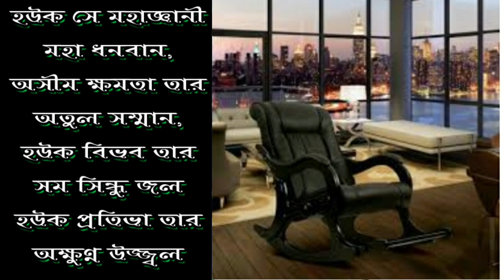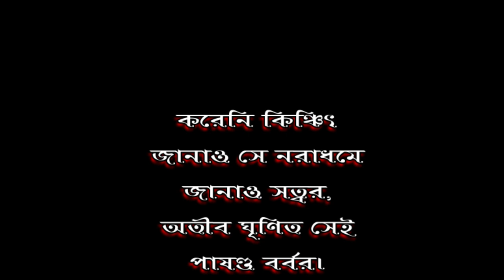জন্মভূমি-ইসমাঈল হোসেন সিরাজী ||Jonmobhumi-Ismail Hossain Siraji || দেশপ্রেম এক আসাধারন কবিত।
কবিতা (Poem)       : জন্মভূমি
                                 [Jonmobhumi]
কবি (Poet)             : ইসমাঈল হোসেন সিরাজী
                                 [Ismail Hossain Siraji]
আবৃতি(Recitation): মো:জাহিদুল ইসলাম মেহেদী
                                 [Md.Zahidul Islam Mehedi]

হউক সে মহাজ্ঞানী মহা ধনবান,
অসীম ক্ষমতা তার অতুল সম্মান,
হউক বিভব তার সম সিন্ধু জল
হউক প্রতিভা তার অক্ষুণ্ন উজ্জ্বল
হউক তাহার বাস রম্য হর্ম্য মাঝে
থাকুক সে মণিময় মহামূল্য সাজে
হউক তাহার রূপ চন্দ্রের উপম
হউক বীরেন্দ্র সেই যেন সে রোস্তম
শত শত দাস তার সেবুক চরণ
করুক স্তাবক দল স্তব সংকীর্তন।
কিন্তু যে সাধেনি কভু জন্মভূমি হিত
স্বজাতির সেবা যেবা করেনি কিঞ্চিৎ
জানাও সে নরাধমে জানাও সত্বর,
অতীব ঘৃণিত সেই পাষণ্ড বর্বর।

ইসমাইল হোসেন সিরাজী (১৮৮০-১৯৩১)
কবি, ঔপন্যাসিক, আনলবর্ষী বক্তা ও রাজনীতিবিদ। জন্ম ১৩ জুলাই ১৮৮০, সিরাজগঞ্জ। গ্রামের পাঠশালা, স্থানীয় জ্ঞানদায়িনী মধ্য ইংরেজি স্কুল এবং সিরাজগঞ্জ বি এল হাইস্কুলে তিনি পড়াশুনা করেন। প্রকাশিত কাব্যগ্রন্থ : অনল প্রবাহ (১৯০০); উচ্ছ্বাস (১৯০৭); উদ্বোধন (১৯০৭); নব উদ্দীপনা (১৯০৭); স্পেন বিজয় কাব্য (১৯১৪); সঙ্গীত সঞ্জীবনী (১৯১৬); প্রেমাঞ্জলি (১৯১৬)। উপন্যাস : তারা-বাঈ (১৯০৮); রায়নন্দিনী (১৯১৮); নূরউদ্দিন (১৯২৩); ফিরোজা বেগম (১৯২৩)। প্রবন্ধগ্রন্থ : স্বজাতি প্রেম (১৯০৯); আদব কায়দা শিক্ষা (১৯১৪); স্পেনীয় মুসলমান সভ্যতা (১৯১৬); সুচিন্তা (১৯১৬); মহানগরী কর্ডোভা; তুর্কী নারী জীবন (১৯১০)। সম্পাদিক পত্রিকা : মাসিক নূর (১৯১৯); সাপ্তাহিক সুলতান (১৯২৩)। বলকান যুদ্ধে আহত সৈনিকদের অসামান্য সেবার জন্য তিনি তুরস্কের সুলতান কর্তৃক গাজী উপাধি প্রাপ্ত হন তিনি। ১৯৩১ সালের ১৭ জুলাই তিনি মৃত্যুবরণ করেন।